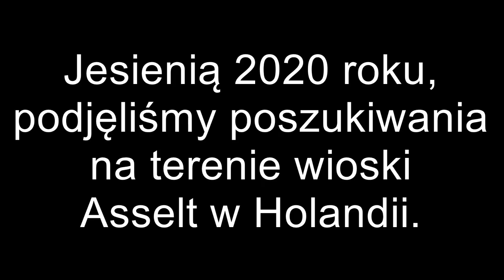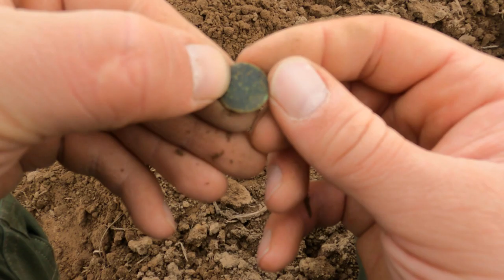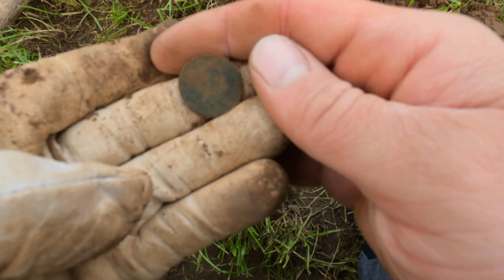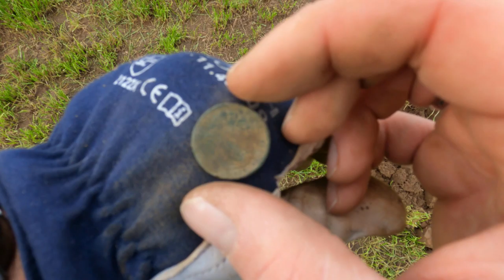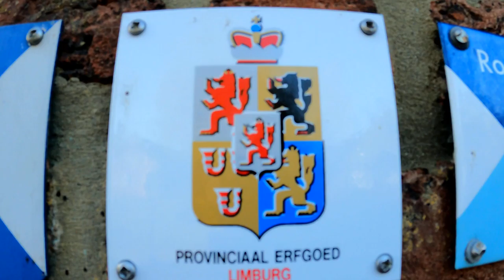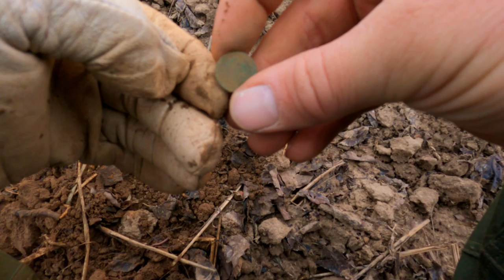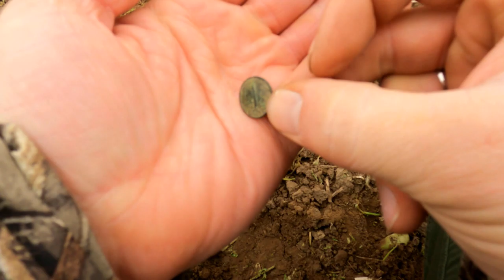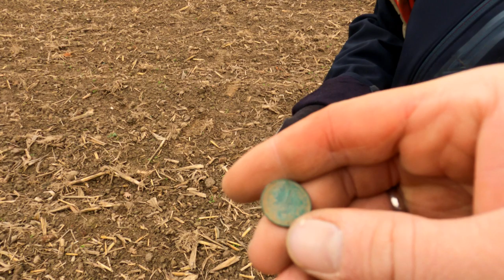WIKINGOWIE w Holandii, prawda czy fałsz?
Witam serdecznie, wszystkich zainteresowanych tematem.
Trochę czasu upłynęło zanim udało się zrobić ten materiał, 20 godzin poszukiwań na polu, później musiało ze dwa miesiące swoje odleżeć i nabrać smaku.
Następnie przyszedł czas na poszukiwanie informacji na ten temat, to zajęło wiele zimowych wieczorów. I wszystko byłoby pięknie gdyby treści źródłowe się pokrywały, kopiuj-wklej dziękuję. Jedna  strona jest wręcz przekonana o tym, że wszystko było jak najbardziej tak jak to oni napisali, organizowane są pokazy, odgrywane sceny, powstało muzeum i wiele innych. Druga zaś możliwe, że ta bardziej naukowa utrzymuje, że zebrano za mało dowodów na istnienie osady.
I weź tu człowieku przekaż to widzowi, żeby nie brać niczyjej strony. Poprostu zrobić sobie i wszystkim w okół dobrze fizycznie się nie da.
Zapraszam na wypociny i Pozdrawiam serdecznie Dziar.